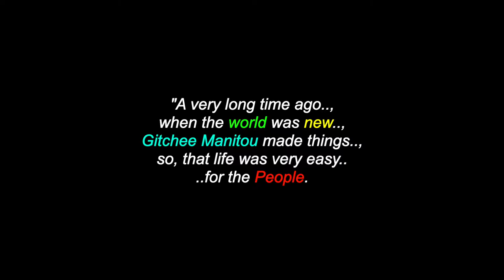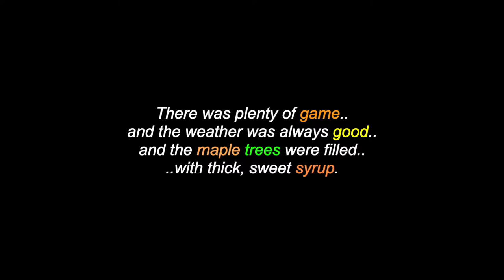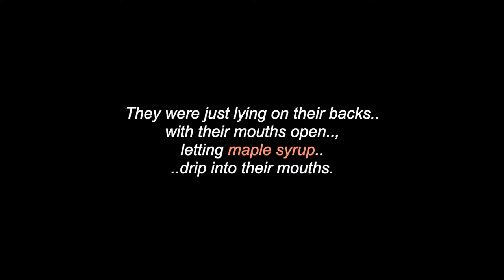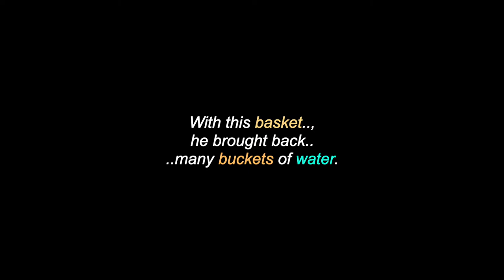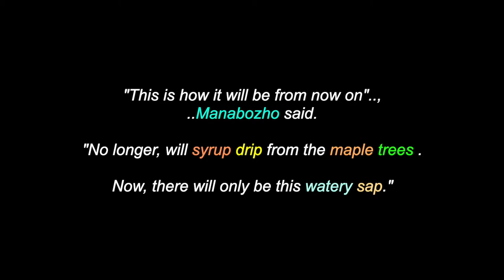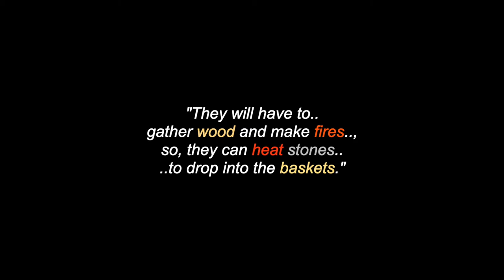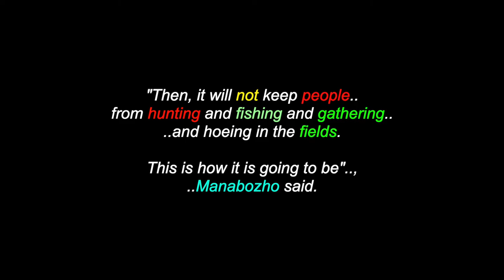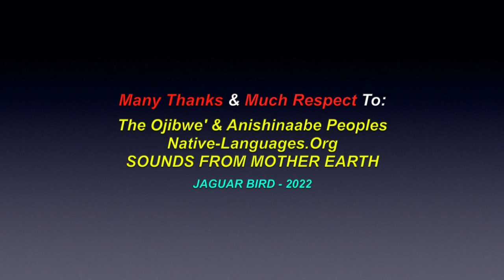Manabozho And The Maple Trees: An Ojibway Legend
This is a video for: "Manabozho And The Maple Trees", an Ojibway Legend . There are also videos in this channel for many more North, South & Central American Tribes & First Nations, Chiefs, Residential Schools,  Elders, Historical Events, Indigenous Concerns, Quotes, Environmental Youth Activists.. and much more.

Many Thanks & Much Respect To: The Ojibwe' & Anishinaabe Peoples..; Native-Languages.Org..; SOUNDS FROM MOTHER EARTH.. and to all the other brothers and sisters who have contributed to this video with photos and/or, in any other way.